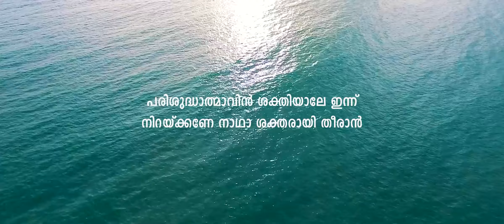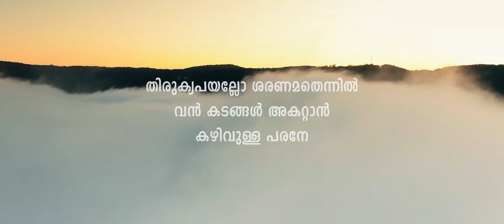Malayalam Christian Sermon by Manju Sony